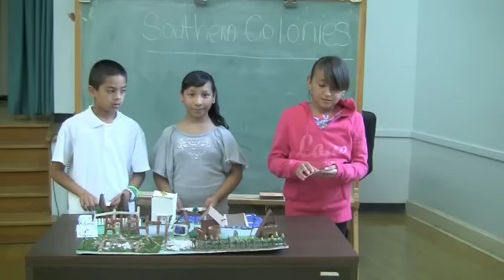Aldama Elementary 5th Grade PBL 2012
Aldama Elementary 5th Grade Ms. Monges "Colonies" PBL 2012